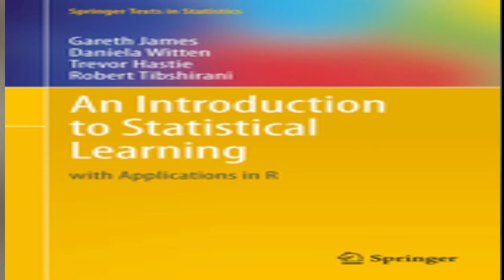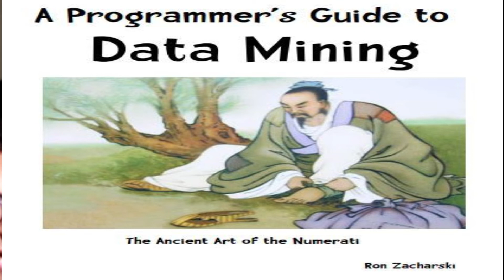Best Machine learning books in 2018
In this video, we will discuss the machine learning books you can read to deepen your knowledge in the field.

Think Stats-

BAYESIAN METHODS FOR HACKERS

UNDERSTANDING MACHINE LEARNING

AN INTRODUCTION TO STATISTICAL LEARNING